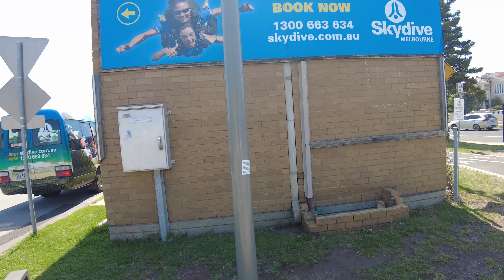Melbourne Beach Walk (4K) Elwood to St Kilda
A summers day walk along the beautiful beach and shoreline from Elwood to St Kilda Pier.

00:34 Elwood Beach
10:00 Point Ormond Lookout
17:34 Skydivers landing at MO Moran Reserve (Skydive Melbourne)
22:54 St Kilda Marina
27:30 St Kilda Skate Park
29:12 St Kilda Dog Beach
35:25 Luna Park
35:18 Luna Park Entrance and Giant Face
37:06 Luna Park Roller Coaster
39:40 St Kilda Beach
46:47 St Kilda Pier
52:03 Melbourne City Skyline and St Kilda Harbour